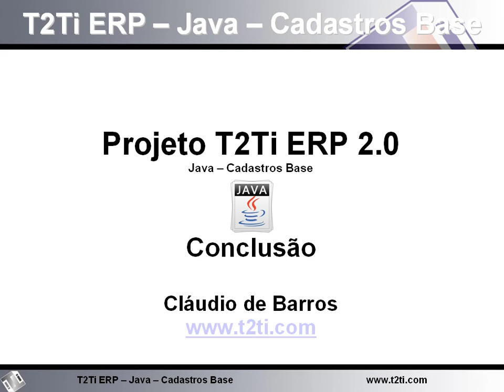T2Ti ERP 2 0 Java RIA Cadastros Base 10 Conclusao